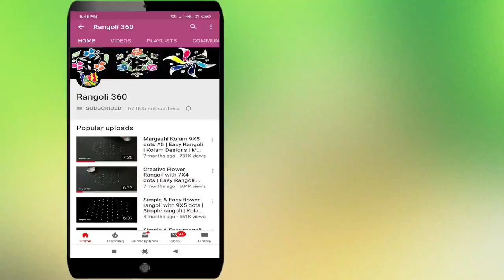Margazhi masam special rangoli with 9X1 dots #37 | 3 in 1 Margazhi muggulu designs | Rangoli 360